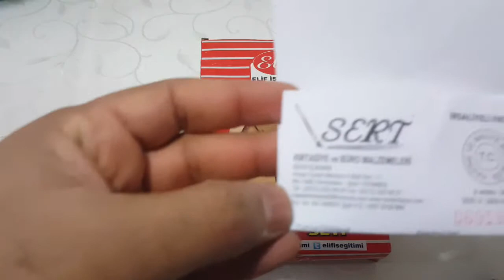Ahsap Ev Boyama Seti incelemesi ( gitti gidiyor)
Gitti gidiyor ahşap boyama ev seti,
Ahşap ev boyama seti incelemesi,
Ahsap yapboz ev seti incelemesi,
ahşap boyama,
ahşap kutu boyama,
AHŞAP KÖŞK 6 RENK BOYA 1AD FIRÇA 13 PARÇA,
n11 ahşap ev boyama seti